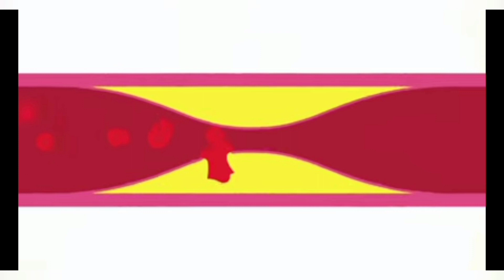How Heart Attack Happen? Do Exercise Cause It,Know The Real Reason Behind A Heart Attack (Eng)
How Heart Attack Happen? Do Exercise Cause It,Know The Real Reason Behind A Heart Attack

So in this video you will know the full details that how a heart attack happen and how can you prevent it some people think that heart attack suddenly but thats not the truth it take years to happen a heart attack so you have a great chance to prevent an heart attack if you start thinking about it and take some measures towards it it's because of our lifestyle heart attack happen